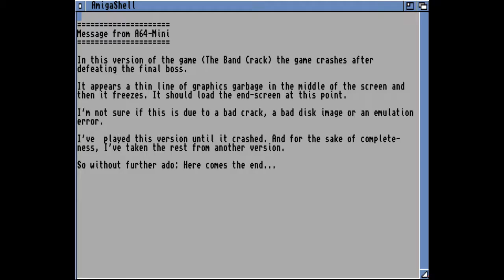Shadow of the Beast (Amiga)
Shadow of the Beast was developed by Reflections and published by Psygnosis in 1989. The original version was released for the Amiga, and was later ported to many other systems. The game was known for its graphics, with many colours on screen and up to twelve levels of parallax scrolling backdrops, and for its atmospheric score composed by David Whittaker that used high-quality instrument samples. It was designed by Martin Edmondson and Paul Howarth of Reflections Interactive over the course of nine months, and it was their second 16-bit game after their previous game, Ballistix. They described it as their "most ambitious project to date", and wanted it to push the Amiga to its technical limits.